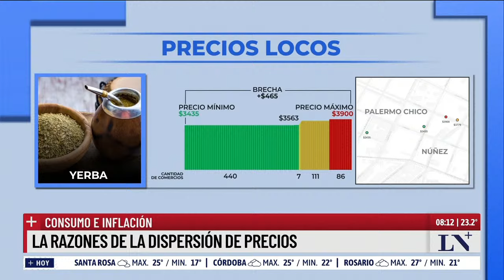Consumo e inflación: las razones de la dispersión de precios